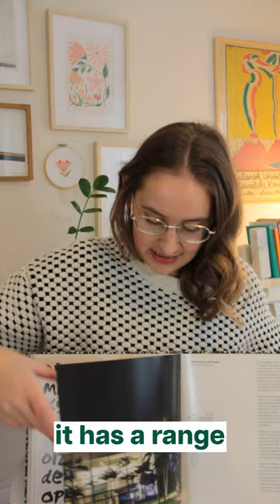My favourite Design books for fundamentals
The books I mention:

"How to" by Michael Beirut
"Making and breaking the grid" by Timothy Samara
"Graphic design visionaries" by Carolin Roberts

What is a design book that impacted your career?